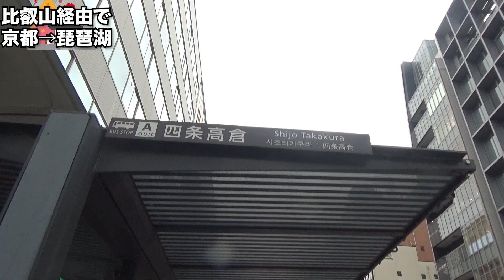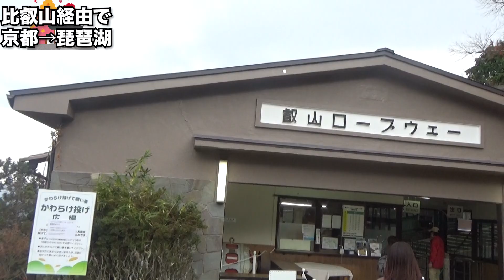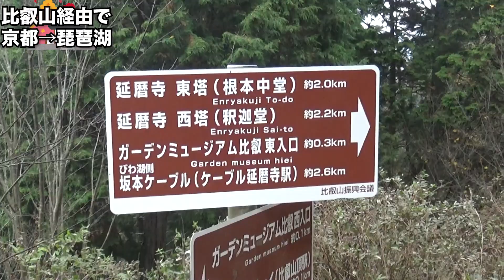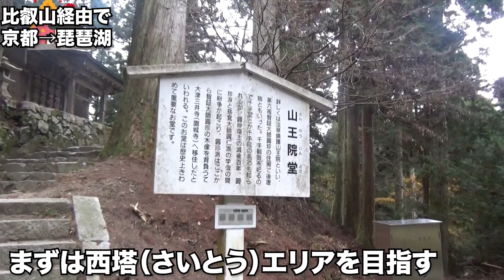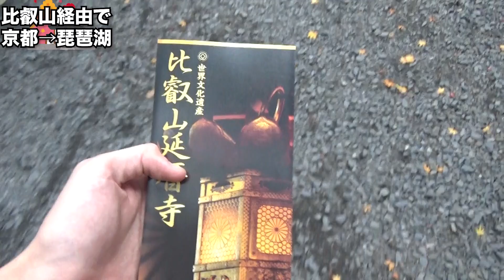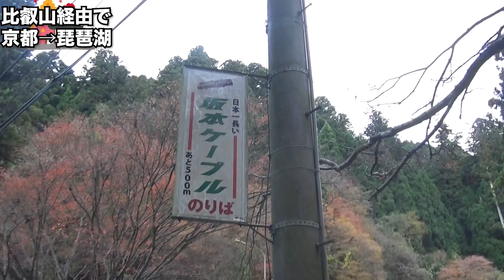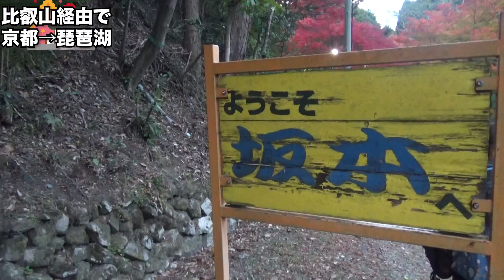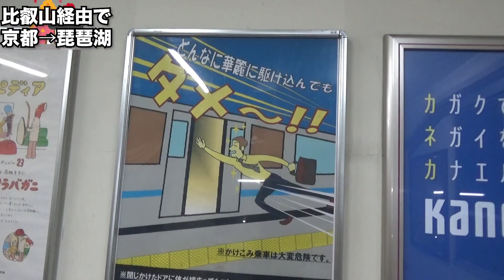京都市から琵琶湖方面まで比叡山ルートで移動し、紅葉を楽しむ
特急ダイナスターの動画はこちら

当チャンネルでは、旅行に関するトピックを多面的に取り扱っていく動画を投稿しています。その中でも安く楽しい旅行の提案に力を注いでゆくつもりです。
※ところどころで間違った情報を話している可能性がありますので、もしも間違った情報がございましたら、コメント欄にてご指摘ください。ご指摘いただいた際は、私が何らかの反応をいたします。